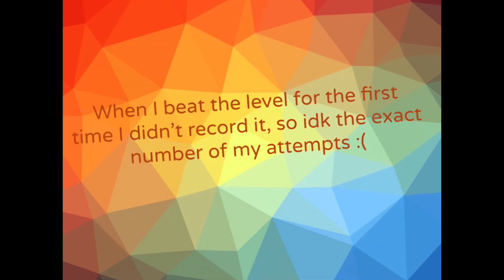CHIRU by noxicraft(GD -Geometry Dash)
Desk rip she on